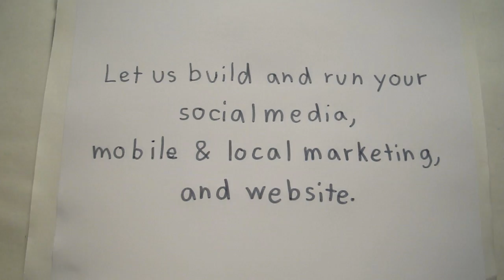Online Marketing Havelock - Wyze Marketing Online Marketing Firm in Havelock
Wyze Marketing is an online marketing company that serves Havelock and the surrounding areas in North Carolina. Havelock companies have a need for online marketing.